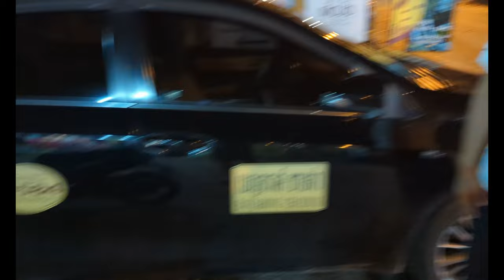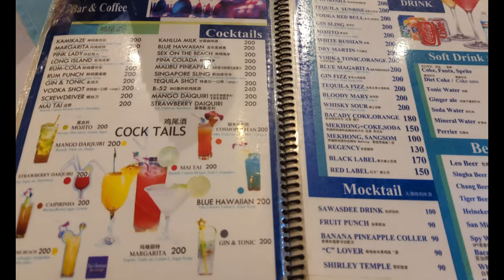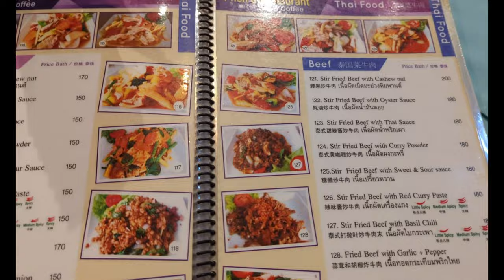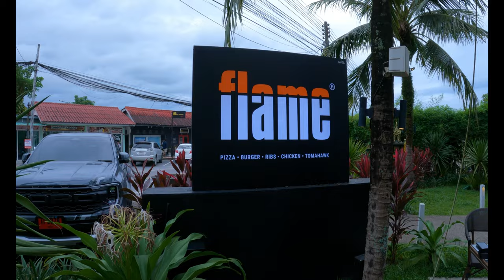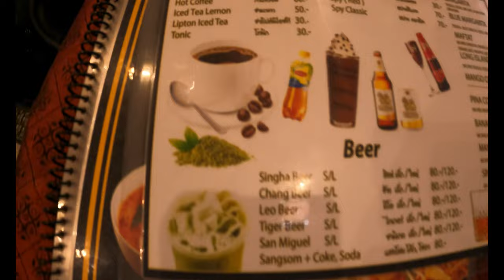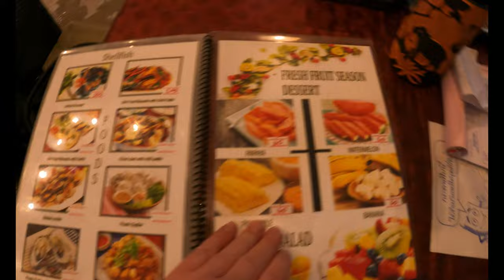Exploring Phuket, Thailand - A Lackluster Travel Vlog Ep1: Nothing New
In this underwhelming travel vlog, I’m back in Phuket, Thailand, to explore the region's natural beauty and cultural highlights.
Join me as I visit beaches, resorts, cafés, and restaurants. Again.
Just don't expect any adrenaline-pumping activities or amazing views in this bland travel vlog series.

All resorts were booked through Agoda.com, or contacting the resort directly.

  MY KIT/GEAR
GoPro Hero 9 Black
Google Pixel 6 Pro
Autel Evo Nano+ Drone
Hazard 4 FreelanceTM Drone Edition Tactical Sling Pack

It is not my intent to infringe in any way, other Creatives’ ownership. The related videos and images were explicitly taken by me, except for any added logos, brands, or other images as provided by Filmora, Canva, and Epidemic Sound, or any other royalty-free and licensed media. If any content owners happen to find their creation used within this video, and would like to dispute the use of said content, please communicate with me directly